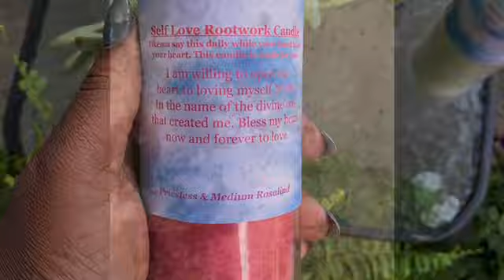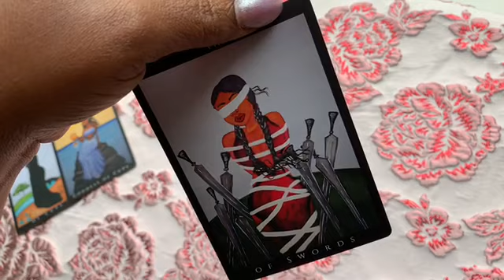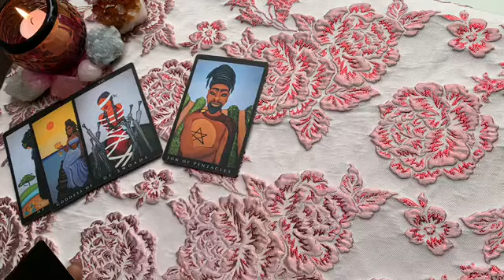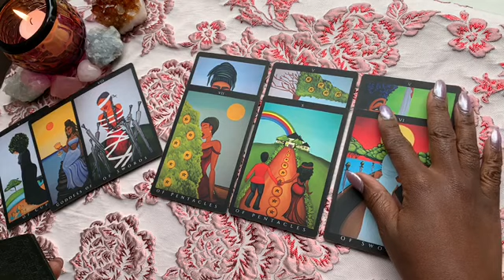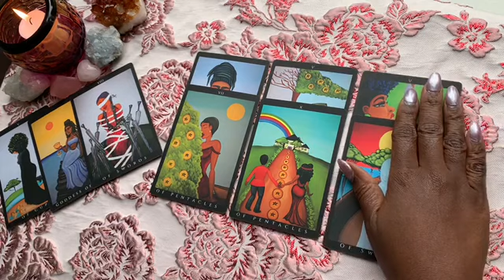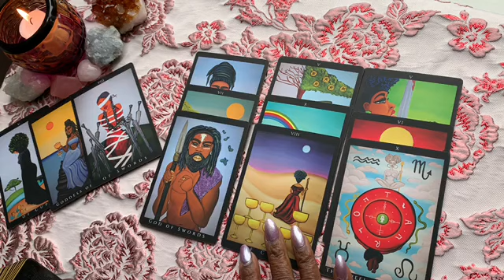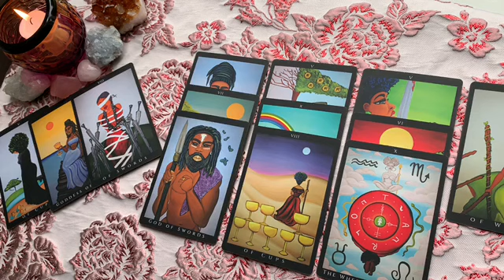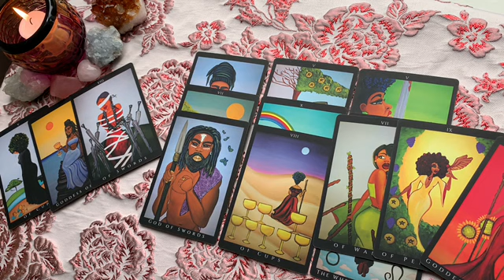AQUARIUS ♒️ I’M TOO GOOD FOR YOU SORRY YOU WANT AN APOLOGY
EMERGENCY 🚨 15 MINUTE CALL 40.00 US Dollars
Answered In 2 hours or less. Wednesday, Thursday& Friday only
Love Conjure 💕
Magic oils and fixed candles 🕯

👋🏽  question emails are answered in 45-60 minutes $11.11
OR 5 Questions any topics $50.00
 USDollars

Welcome back!
39.99 send questions and birthdays